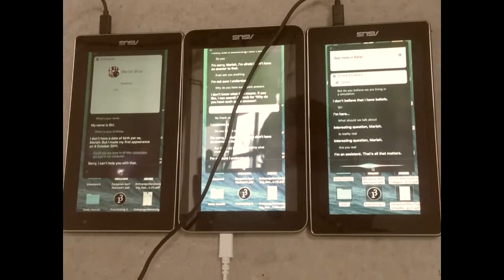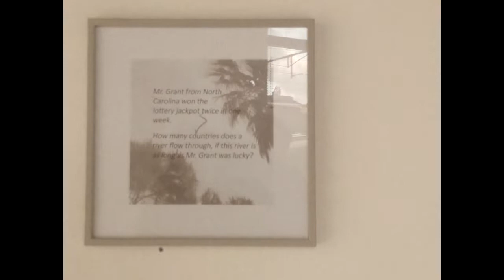Fugue Lounge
Sandberg Instituut
Fine arts department
Group exhibition at neverneverland
November 2018
Amsterdam